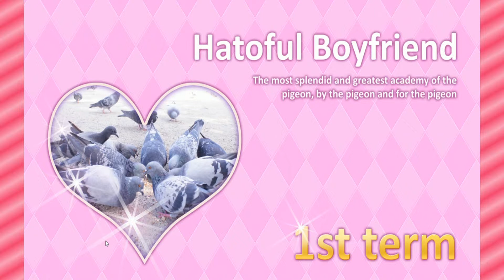Hatoful Boyfriend: Flipping the Bird -Part 1- Side Questing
First ever guest on the show, and we're playing a game that nobody wants to see four adult men play!!
The Dungeon Runners are:
Fighter Wade: General Art design; Chibi's and Series Art
Necromancer Corey: Local Psychopath
Thief Brâck: Editor, Channel Art, Producer, Developer, Insomniac.